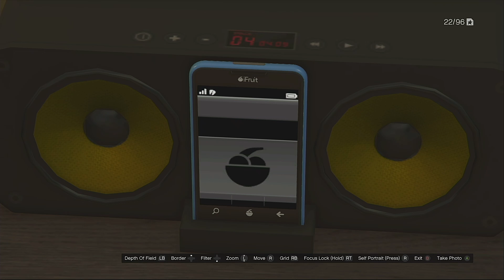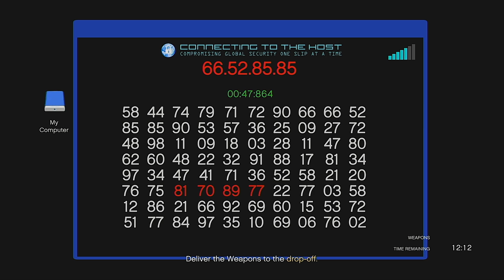All Out Fun Episode 30 [GTA Online] [Road To 1,400]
My 30th Episode, Switching Channels Was Taking It's Time, So I Did A Regular Recording, In This Video, I've Been Placed A Bounty Few Times